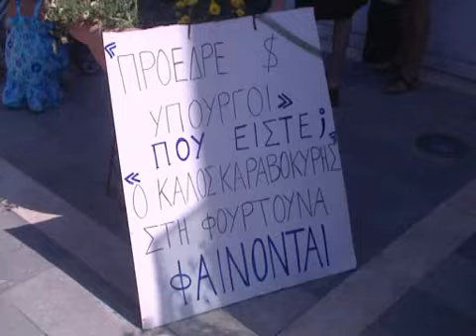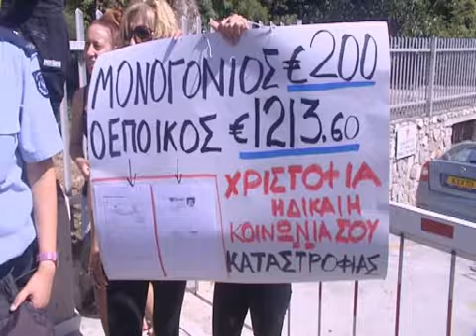Αντέδρασαν οι μονογονιοί